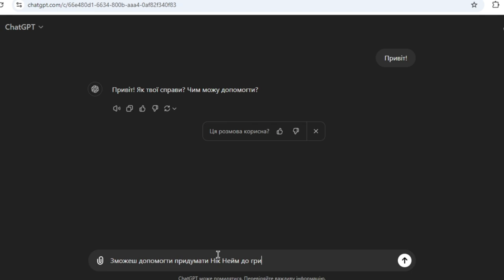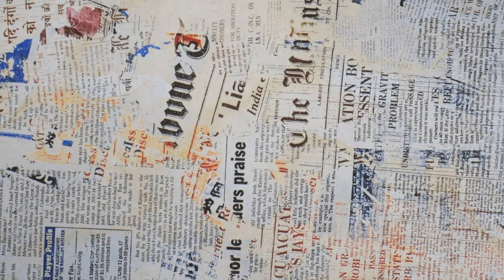ШЛЯХ БОМЖА НА Ukraine Mobile! Початок великого шляху | SAMP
Шлях Бомжа, Перша Серія, всім приєиного перегляду ❤

🔸 Граю на сервері Ukraine Mobile 🔸
⚜ Нік - Khemik_Dollar ⚜

IP сервера - s1.ukraine-mobile.online:7771

✅ Мої комплектуючі ПК  ✅
Материнська плата - ASRock H55M-LE
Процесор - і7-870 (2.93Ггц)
Оперативна пам'ять - 2х8GB DDR3 (1600Мгц)
Відеокарта - GT 1030 2GB DDDR5 (3400Мгц)

Теги

Не читати :)